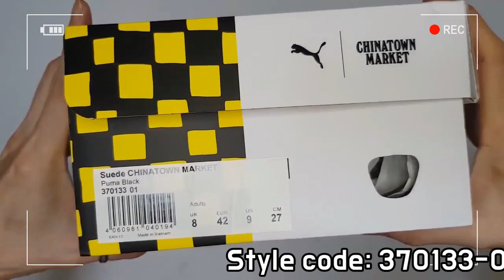PUMA X CHINATOWN MARKET BLACK unboxing/PUMA CHINATOWN MARKET YELLOW review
it's AUTHENTIC !
PUMA X CHINATOWN MARKET Suede Trainers.